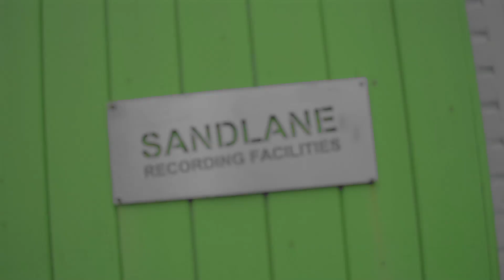There There - Recording Exist @ Sandlane studio